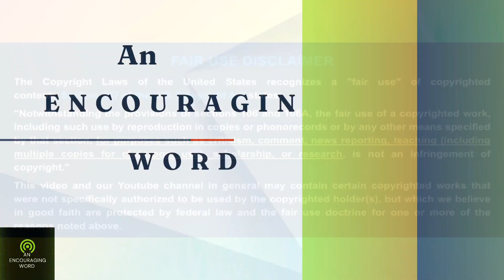EXPOSING GINO JENNINGS THE APOSTLE